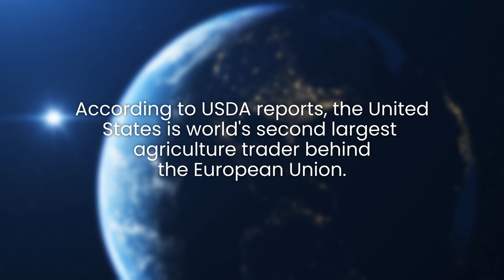Bridging the Gap: Can Subsistence Farming Feed Us All?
Is it possible for personal gardens and local producers to feed us all?
Summer gardens, farmer’s markets and roadside produce stands all make us feel closer to the food that we are eating. Knowing exactly where the beef in our burgers or the cucumbers for last season’s pickles came from adds a little magic to something we have a tendency to take for granted. But, is it possible for personal gardens and local producers to feed us all?

The Rise of Commercial Farming

No matter how you get the food you eat, one thing is for certain—that process looks immensely different than anything we could have predicted 10,000 years ago or even 100 years ago. Imagine living in a time of the farm family and subsistence agriculture, where the only real access to food was whatever your family had growing in the yard, could trade with close neighbors or relatives or had stored from previous seasons. Imagine a time before subsistence farming where you had no home, no crop to harvest—where everything you ate came from hunting and gathering or nomadic herding.

Today, an ever-changing web of food products ensures that there is a near constant supply of easily accessible food. While many developing countries and parts of developed countries are still on the path to food security, international availability of a wide variety of goods has undoubtedly increased.

This shift away from subsistence agriculture has removed most of the regionality, dependence on growing season and unpredictability that was, for a very long time, associated with food availability. After decades of infrastructure development and cash crop production, our food supply chain has morphed from that of subsistence agriculture to a global enterprise.

According to USDA reports, the United States is the world’s second largest agricultural trader behind the European Union. In 2022, agriculture products accounted for $196 billion dollars in exports—more than triple the 62.8 billion dollars recorded in 1997.

A large portion of exports are what the USDA considers high value products or HPVs—these include dairy products, meats, fruits and vegetables. These massive increases in agricultural exports have been made possible by increasing demand and elimination of trade barriers. Trade barriers to Canada and Mexico were eliminated by the North American Free Trade Agreement (NAFTA), which made it possible to quadruple exports to both of those countries.

Even the products that stay in the U.S. are destined for travel. For example, let’s consider a fan favorite—chicken. Whether it's nuggets, wings or whole birds, if you are eating chicken grown in America, there is a strong possibility that it was grown right here in Georgia, where we produce the most meat chickens of any state in the country.

The enhanced, international market for agricultural products has offered American farmers a new outlet to impact food supply globally as well as a stronger sense of security in their ability to sell their end products. But, it is not without its problems.

From transportation shortages to trade agreements, producers are impacted by issues that arise at all levels of this intricate supply chain along with the normal risks associated with producing high volumes of cash crops or livestock like disease and natural disasters. This does not begin to cover the social and cultural challenges producers are facing as consumer intrigue and backlash grows.

Although this global food market has opened new doors for producers, consumers have begun to question whether or not they can trust the food that they are buying at the grocery store due to the high volumes being produced, the many stops it makes between the farm and the kitchen tables and the environmental impact from commercial production and transportation of agricultural products.

These concerns have paved the way for what some may consider a revolution of local eaters, subsistence farmers and homesteaders who believe that growing your own food or buying from a trusted, local producer can provide an alternative. This way you know not only where your food came from, but also exactly who grew it and how.

As the demand for a presumably higher quality food source has grown, dedicated Facebook groups, farmers markets, on-farm stores and roadside stands have steadily increased in number. Now instead of going to the grocery store and buying a steak that came from somewhere in the United States, there’s an option to buy beef from a producer 20 miles away and know exactly what the animal was fed, its breed and where it was raised—and consumers are loving it! In fact, more than $9 billion dollars in agriculture revenue could be attributed to “local sales” of fresh and value-added products like butter and cheese in 2020.

Can we feed our country with subsistence farms only?